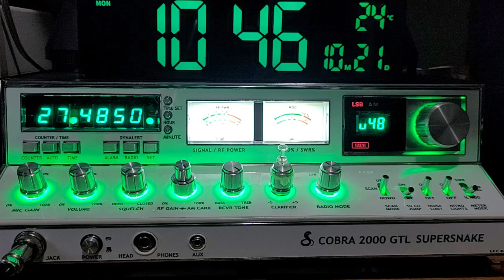CB Radio VideoGate - 2 WR 1951 - Bill in West Virginia.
Thanks for the contact Bill in West Virginia and Terry - 9 W 613 in Pennsylvania.